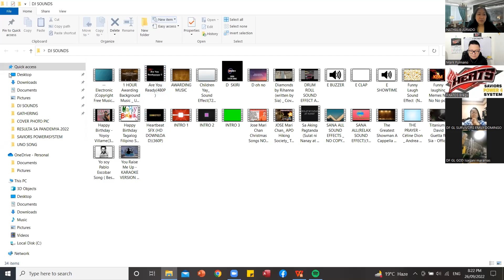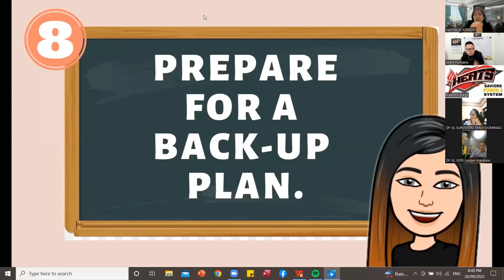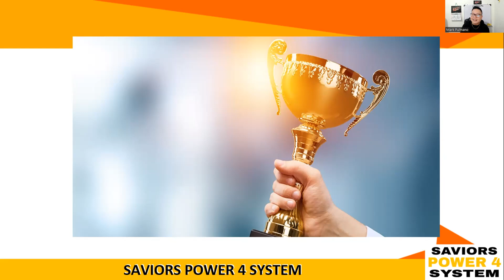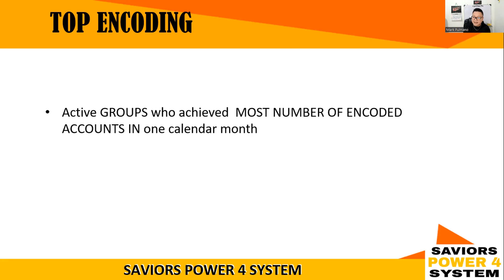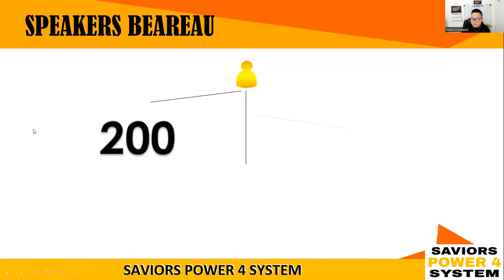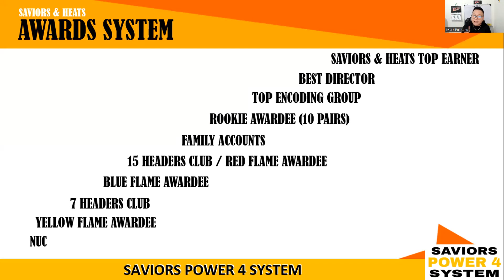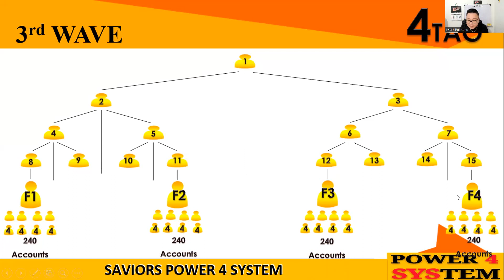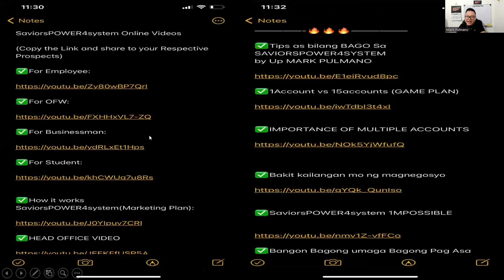GOAL SETTING AWARD SYSTEM